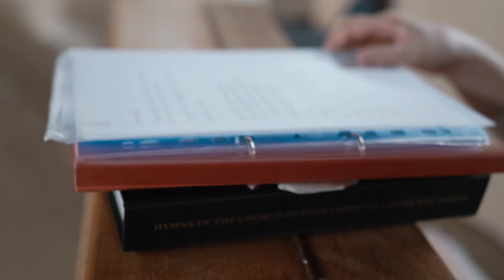Božji svakodnevni utjecaj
Tijekom ovih opasnih vremena važnije je nego ikada osjećati Božji svakodnevni utjecaj u našem životu.